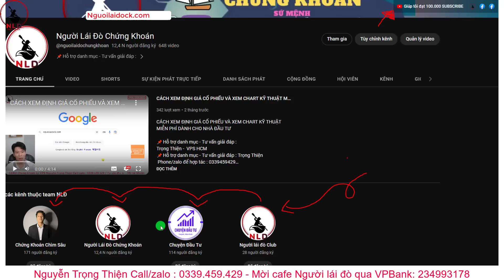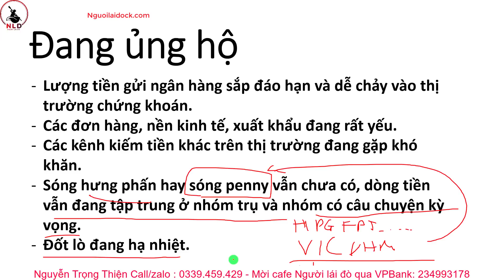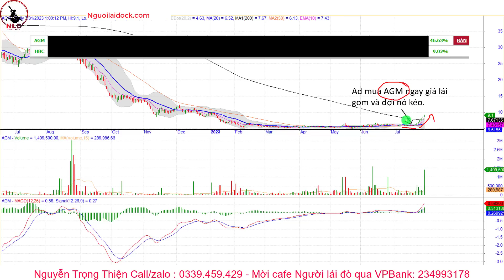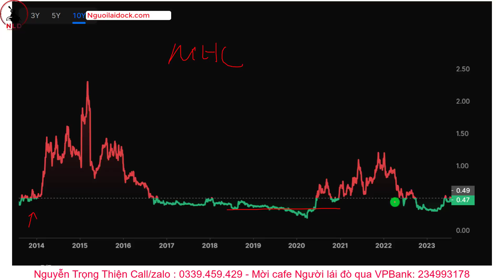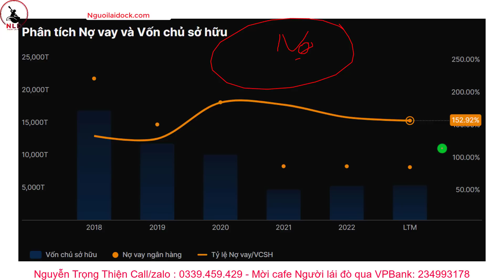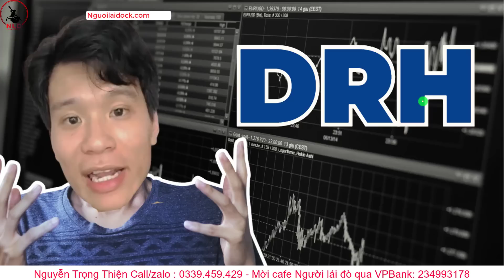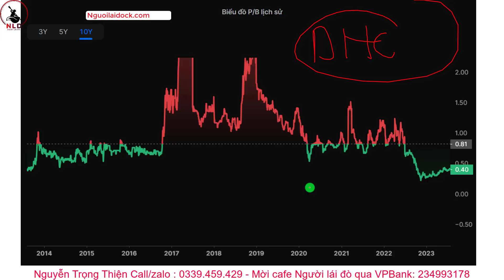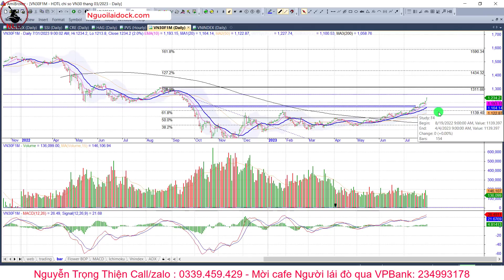TOP 10 CỔ PHIẾU PENNY SIÊU TIỀM NĂNG LỢI NHUẬN DỄ 100% | CÁCH ĐẦU CƠ CỔ PHIẾU PENNY CHUẨN VÀ CÓ LÃI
0:00 GIỚI THIỆU
1:10 VĨ MÔ- VI MÔ CÓ ỦNG HỘ
6:00 BIẾN SỐ VNINDEX CÓ ỦNG HỘ
7:35 CÁCH ĐẦU CƠ CỔ PHIẾU PENNY ĐÚNG
10:25 CÁC CỔ PHIẾU PENNY ĐÃ MUA VÀ LÃI KHỦNG
13:00 CỔ PHIẾU L14
14:50 CỔ PHIẾU MHC
17:40 CỔ PHIẾU HAG
22:50 CỔ PHIẾU TTF
25:40 CỔ PHIẾU DRH
27:50 CỔ PHIẾU HII
31:25 CỔ PHIẾU AMV
32:30 CỔ PHIẾU HVH
34:00 THỊ TRƯỜNG VNINDEX HÔM NAY